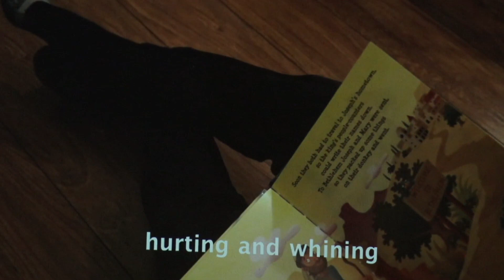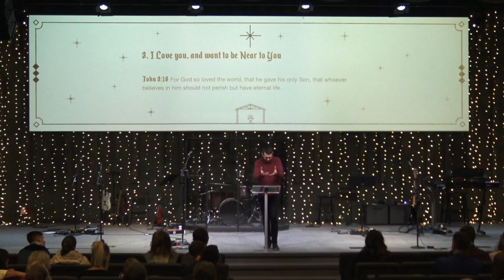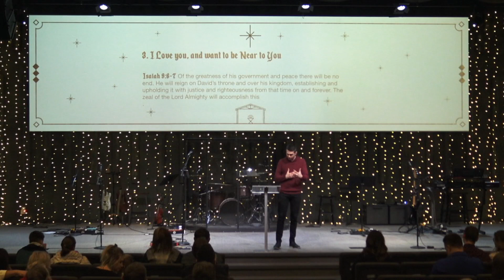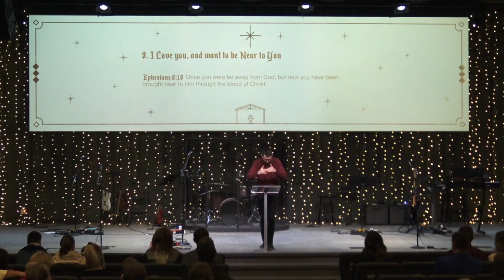Christmas Eve: Brenton Friesen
Brenton Friesen spends Christmas Eve that God sent Jesus with a plan.  that God loves us and wants to be near us.